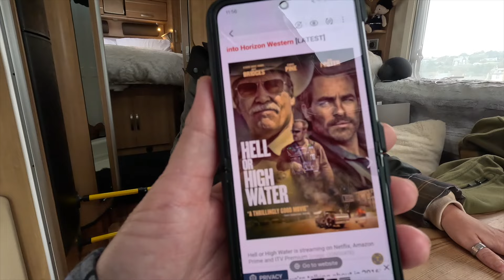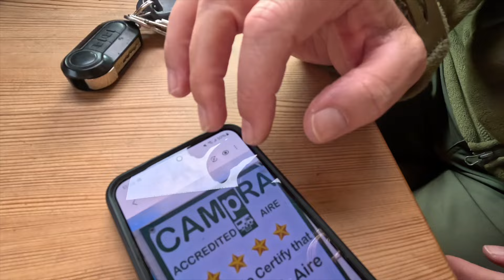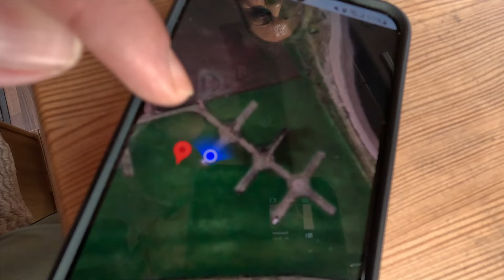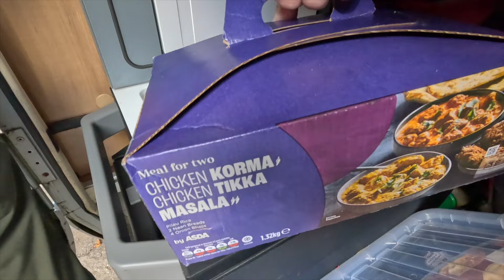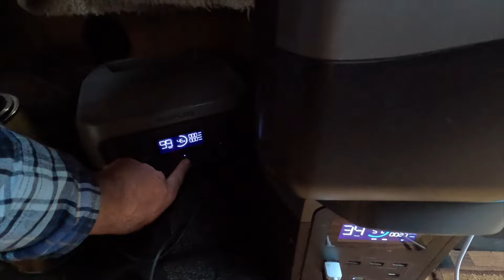We Stayed The Night On An ABANDONED Airfield!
After a look around the village of Port Partick where we have had good times before. Unfortunately it seems a shadow of its passed as more shops close down and less people visit. Then on to an incredible Aire for our nights stop over. We fought our way past the cows and and sheep to a wonderful park up for the night.